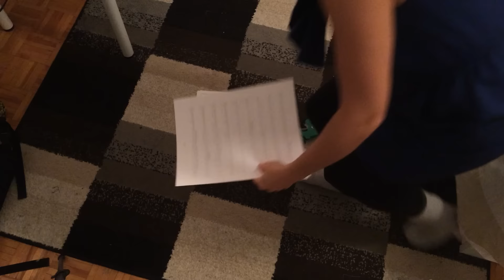Long, no talking, video of me cutting and pasting music on the floor